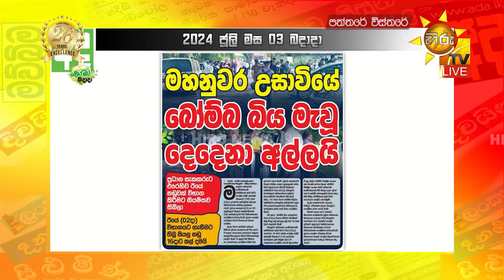මහනුවර උසාවියේ බෝම්බ බිය මැවූ දෙදෙනා අල්ලයි - Hiru News